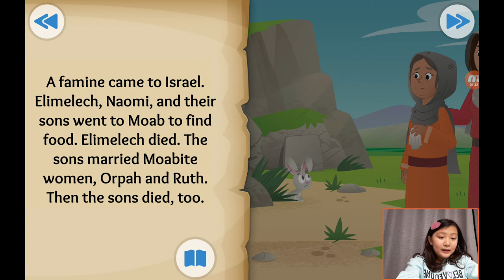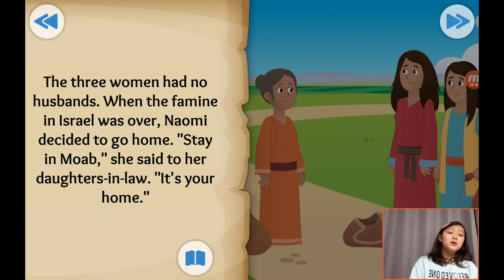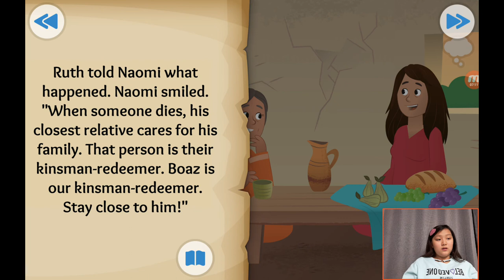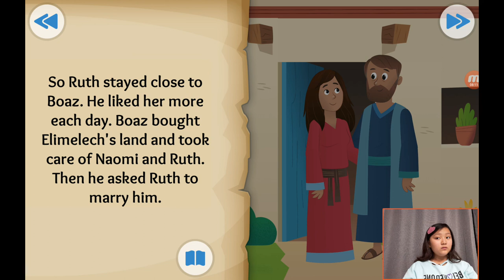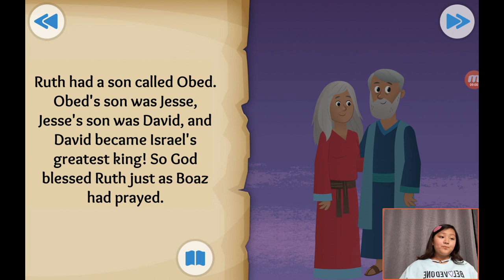‹Kids›Grace：성경이야기 13, 룻 이야기 어디든지 따라갈께요